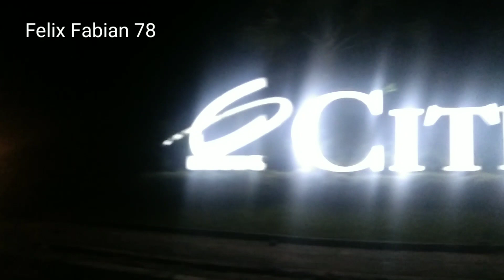Macet Panjang‼️Membuat Romo Cs Putar Balik‼️ ALS 229 Bang Riski Parcimburu dan Wildan Belum Tampak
Macet Total di Musi 2. ALS 229 belum terlihat. Pak Romo CS memutuskan untuk putar balik dan stand by di loket bus ALS
Siapa Si Nganu ❓ Akhirnya Bang Riski Parcimburu Eks 081 dan Bang Wildan Eks ALS 270
Mereka bawa ALS 229